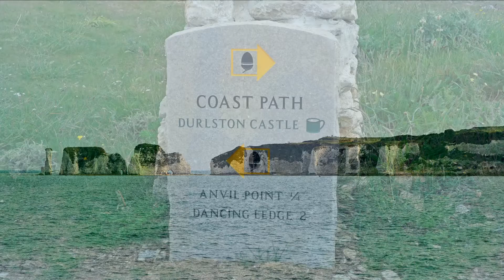Talk 3 Wildlife of the Jurassic Coast Trailer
Wildlife of the Jurassic Coast - multi media talks with Brian Pettit.